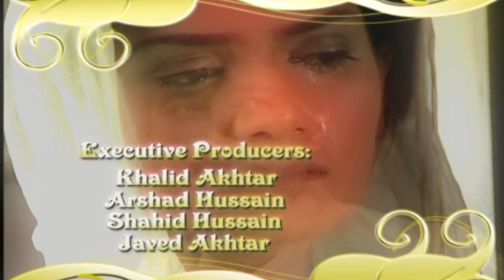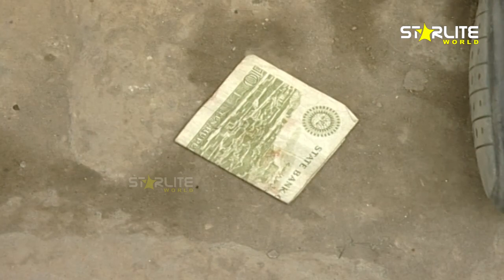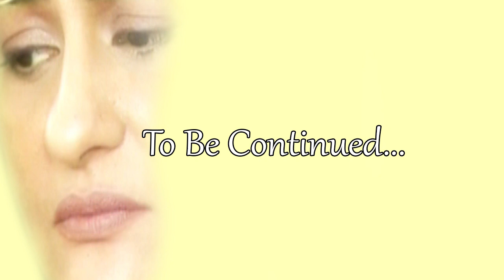SITAM Episode 36 HD TOP PAKISTAN TV DRAMA Noman Ejaz, Ahsan Khan, Saba Hameed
Directed by:  Amjad Hussain Khan, Written and Lyrics by: Wasi Shah.
Songs By:  Amanat Ali, Humera Channa, Attiya Muzafir, Hamid Ali Khan

Cast:  Nauman Ejaz, Saba Hameed, Firdous Jamal, Iffat Omer, Ahsan Khan, Jana Malik, Saira Khan, Saba Faisal, Sami Khan, Hamayoun Gull, Jawad Waseem, Khuram Ali, Nasir, Naqvi, Raheela, Agha, Sohail Omer, Sajod Ghori, Manzar Amin, Samina Butt, Ali Ejaz.

Pakistani Dramas online, Watch Live, STARLITE WORLD Dramas Sitam Episode 1, Pakistan TV Drama, exclusive only to Starlite World, never been shown on youtube before.  Great Pakistani TV Drama.  Starlite World, bring to you the, latest pakistani dramas, brought to youtube only for your entertainment.  Sitam TV Drama, was produced but was shown on PTV only once and since has sat in the archives, starring Nauman Ejaz, Saba Hameed, Firdous Jamal, Iffat Omer and Ahsan Khan.  With a Great Story and twist at the end of each episode will keep you entertained on your seat for Hours.  With nearly 100 episoded available to watch, the Sitam Episodes, will be uploaded to Youtube Daily.  When this Sitam TV Drama, was made Ahsan Khan was just an upcoming star.  Starlite World will be bringing, Pakistan TV Serials, on a regular basis in 2017.  Make sure to SUBSCRIBE to us and be notified that you can watch your favourite Pakistani Drama Online, We hope you have enjoyed this, please do forget to subscribe and Like as it will help to us improve the qaulity and variety of, pakistan tv serials, we can offer.

Make sure to SUBSCRIBE to us and be notified that you can watch your favourite Pakistani Drama Online, We hope you have enjoyed this, please do not forget to subscribe and Like as it will help us to improve the qaulity and variety of, pakistan tv serials, Dramas and Pakistani Songs, we can offer.